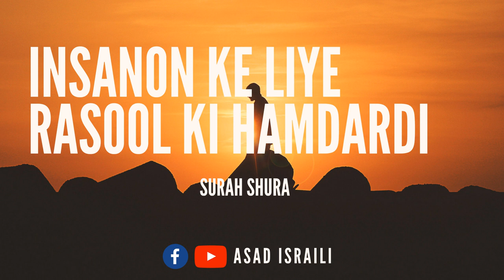Insanon Ke Liye Rasool Ki Hamdardi - Surah Shura - Asad Israili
Tafseer Surah Shura by Asad Israili

Insanon Ke Liye Rasool Ki Hamdardi

Prophet's sympathy towards humanity

More Lectures